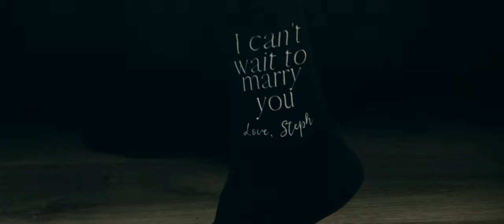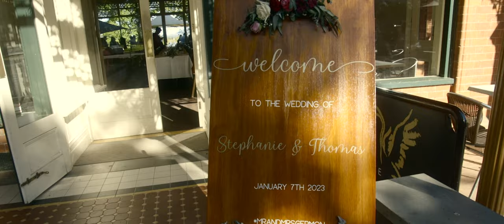Stephanie & Thomas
🌸 Stephanie & Thomas // 07.01.23 🌸

Photography : Sharna Sellars Photography
Hair : Minx Makeup + Blowdry Bar
Makeup : Makeup By Kusuma
Bridal Nails : Bliss In Beauty
Wedding Dress : Melissa E Bridal
Bridesmaid Dresses : Oleg Cassini Australia
Suits : Messer & Opie
Flowers : Lou Lou's Florist
Ceremony : Loreto College, Ballarat
Venue : Pipers by the Lake

Music
Artist : Jason Carey